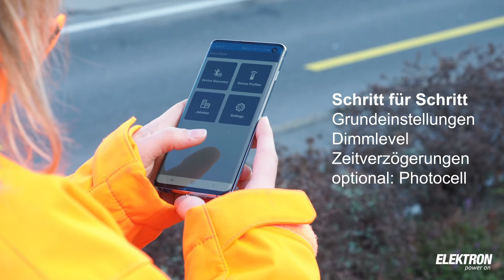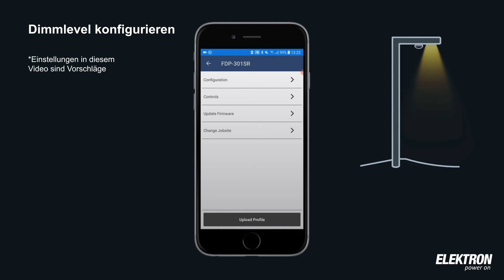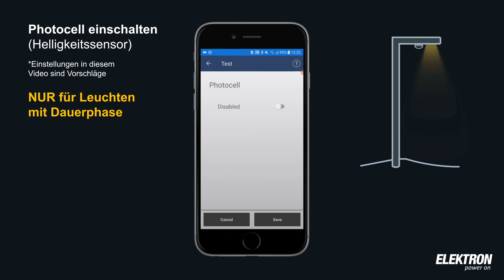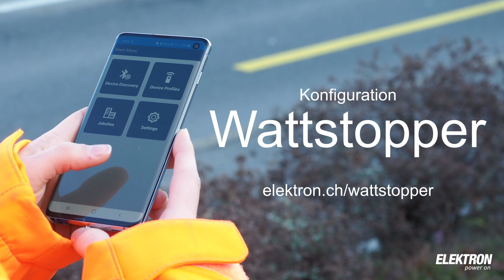Wattstopper PIR-Sensor Erklärvideo Installation und Konfiguration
Der Wattstopper-Bewegungssensor ist ein einfach anzubringender PIR-Sensor für System Ready-Leuchten. Er ermöglicht – dank der Zhaga-Schnittstelle – im Handumdrehen ein Upgrade von einer konventionellen SR-Leuchte zu einer intelligenten, bewegungsabhängig-gesteuerten Leuchte.